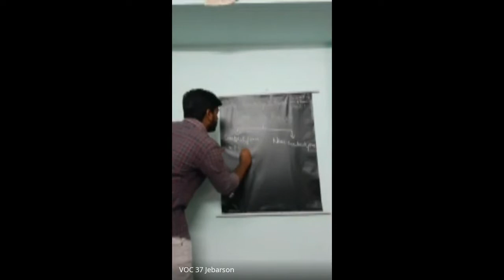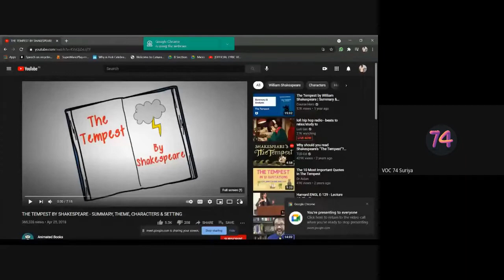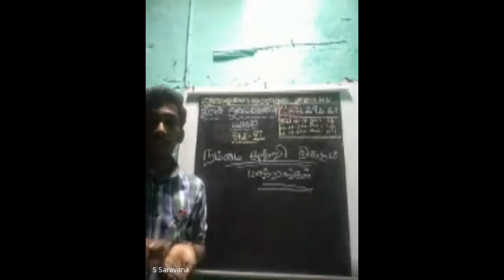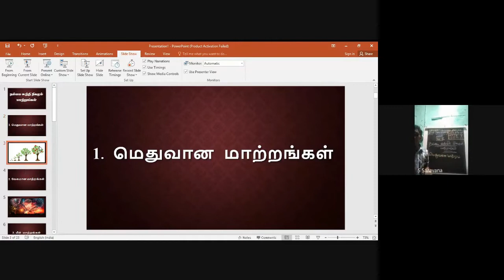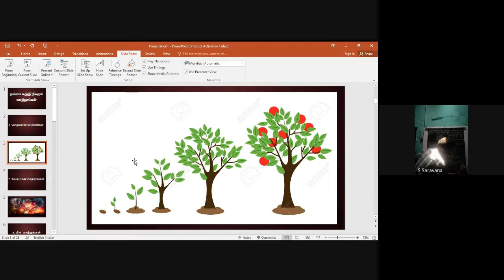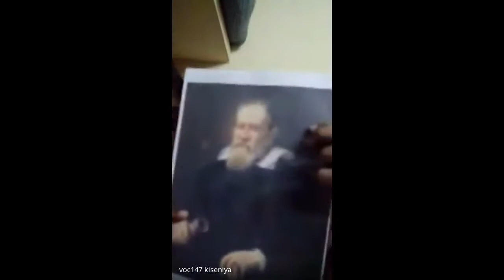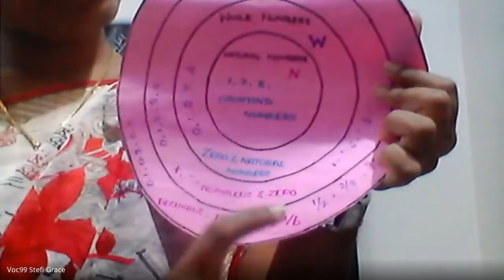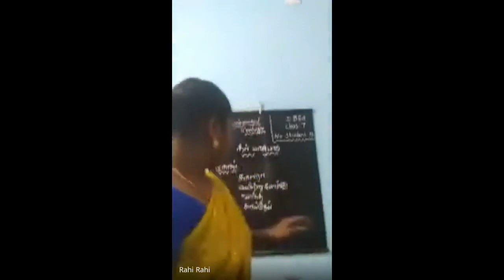Student's Micro Teaching Training/Dr.C.Thanavathi